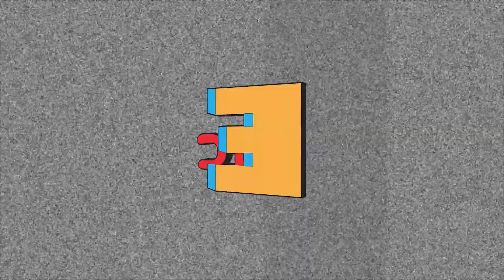SPONGEBOB SQUAREPANTS: BATTLE FOR BIKINI BOTTOM ZOMBIES EDITION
Hope you guys enjoyed! Remember we post every Tuesday and Thursday.